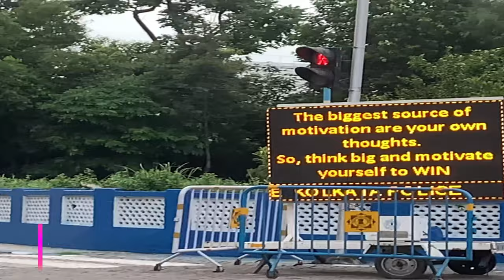Chandigarh To Kolkata !!🔥🔥